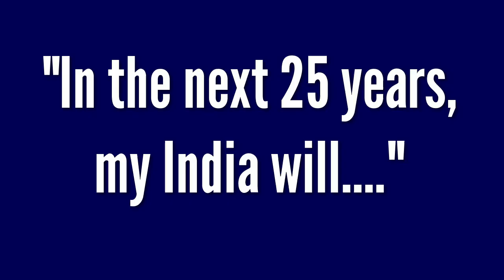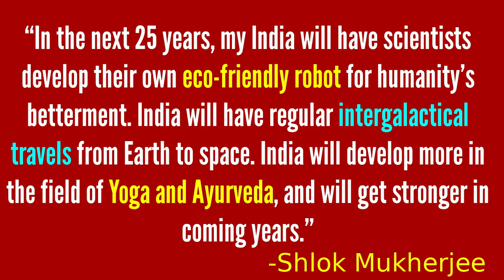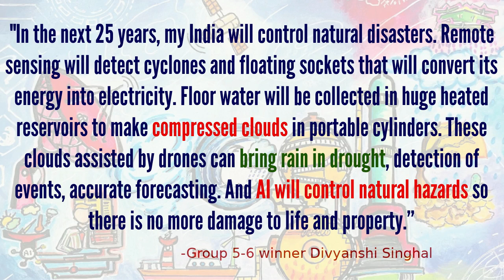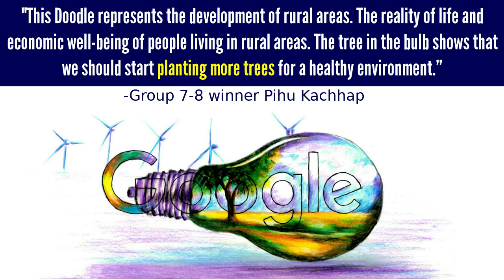Doodle for Google 2022 - India Winner is Shlok Mukherjee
Google is showing a Doodle in India on November 14, 2022, for the Doodle for Google 2022 - India Winner.

The winner of the 2022 Doodle for Google competition in India is Shlok Mukherjee from Kolkata, West Bengal! Shlok doodles his hope for India’s scientific advancements to take center stage.

See the Doodle for Google 2022 - India Winner Google Doodle